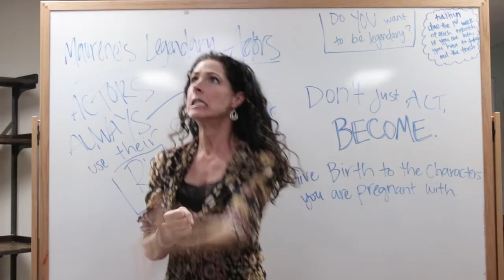Roommates Unwanted: Season 2 - Episode 3 - There's Something About Tyler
Tyler's love life takes a surprising turn when Eric arrives for an "eggscellent" surprise, while Angel convinces Gabe that Fil is in love with his trainer.

EXECUTIVE PRODUCERS
Ramuel Galarza
Sarah Robertson

WRITTEN BY
Nadia Heidari

DIRECTED BY
Ramuel Galarza

STARRING
Sarah Robertson
Ramuel Galarza
Ronalda Thomas
Phillip Dean Silva
Darian Hickman
John Andrew
Joao Oliveira